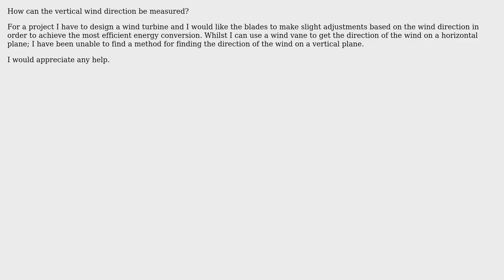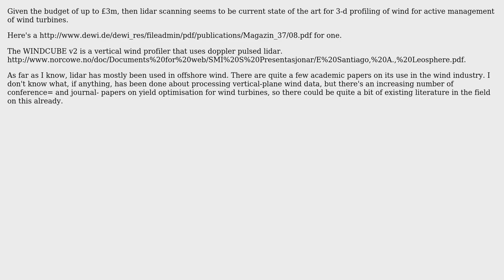Engineering: Vertical wind measurements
With thanks & praise to God, and with thanks to the many people who have made this project possible! | Content (except music & images) licensed under CC BY-SA | Music | Images & others | With thanks to user Dan user 410 gone and the Stack Exchange Network Trademarks are property of their respective owners. You are responsible for your own actions.